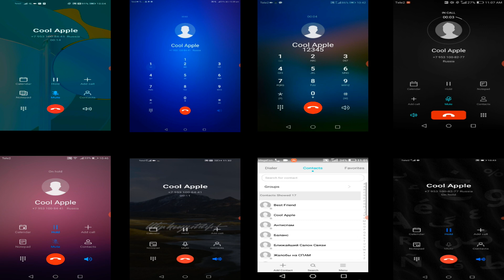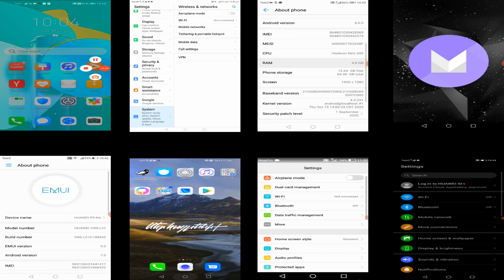Screen recorder mix #111 / Incoming calls